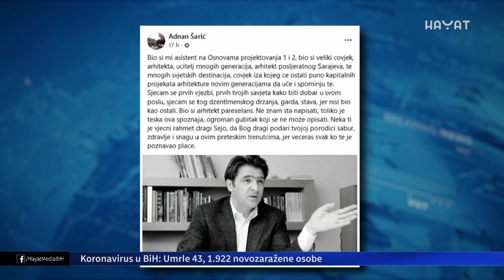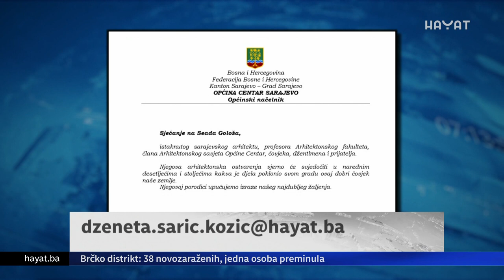IN MEMORIAM SEAD GOLOŠ: BOSNA I HERCEGOVINA OSTAJE BEZ VELIKIH LJUDI